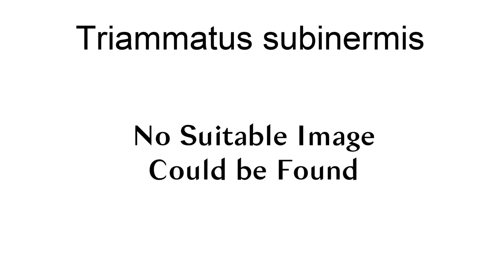Triammatus Subinermis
Triammatus subinermis is a species of beetle in the family Cerambycidae. It was described by Stephan von Breuning in 1955. It is known from Borneo.

== References ==